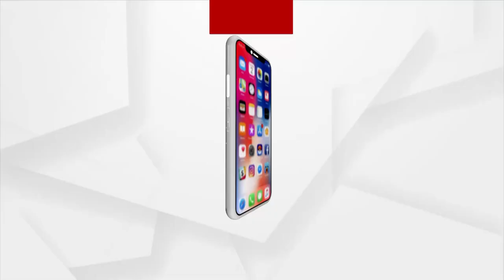ଭୁବନେଶ୍ୱର ମହାନଗର ନିଗମର ମୁଖ୍ୟ କାର୍ଯ୍ୟଳୟରେ ପଶିଲା କରୋନା ।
ଭୁବନେଶ୍ୱର ମହାନଗର ନିଗମର ମୁଖ୍ୟ କାର୍ଯ୍ୟାଳୟରେ ପଶିଲା କରୋନା । ଗୋଟିଏ ଦିନରେ ଚିହ୍ନଟ ହେଲେ 22 କୋଭିଡ ସଂକ୍ରମିତ । ବୁଧବାର ହୋଇଥିବା ଟେଷ୍ଟଂରୁ ସଂକ୍ରମିତ ଚିହ୍ନଟ ହୋଇଛନ୍ତି । ତେବେ ସଂକ୍ରମିତ ଚିହ୍ନଟ ହେବା ପରେ ବିଏମସି କାର୍ଯ୍ୟାଳୟରେ ସର୍ବସାଧାରଣଙ୍କ ପ୍ରବେଶ ଉପରେ କଟକଣା ଲଗାଇ ଦିଆଯାଇଛି ।